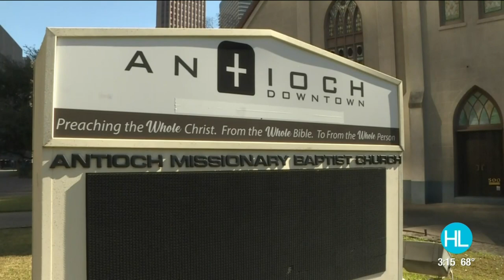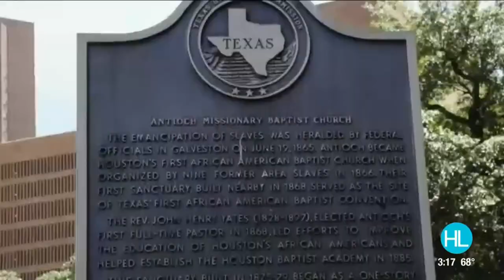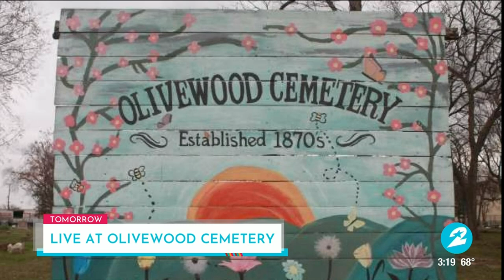Houston's Antioch Missionary Baptist Church built by freed slaves | HOUSTON LIFE | KPRC 2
The first black missionary Baptist church in Houston continues to live up to it's mission and goals.